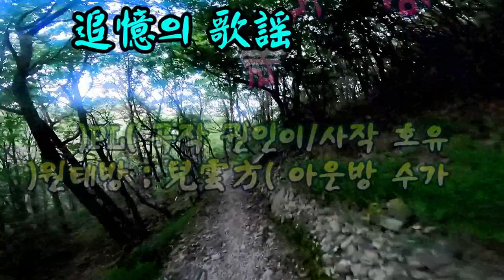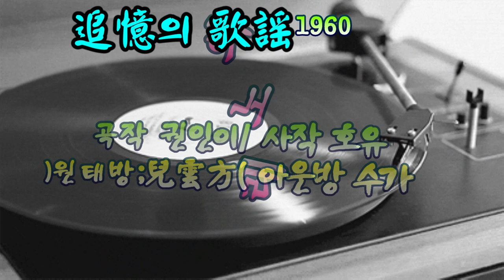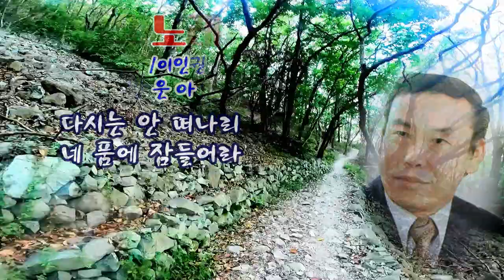원일의노래 1960/가수 방운아/ 유호 작사 /이인권 작곡/영상김감독